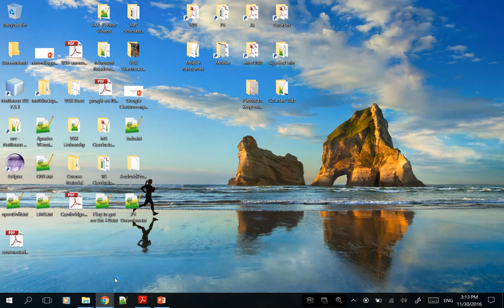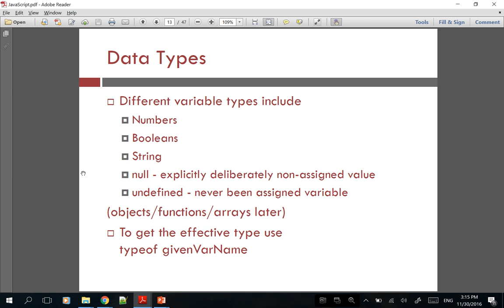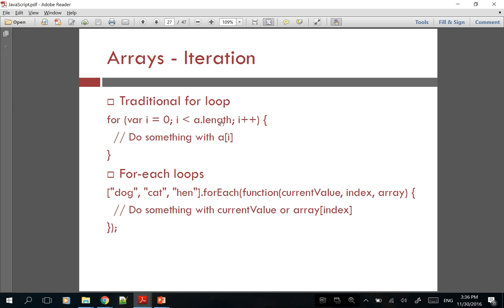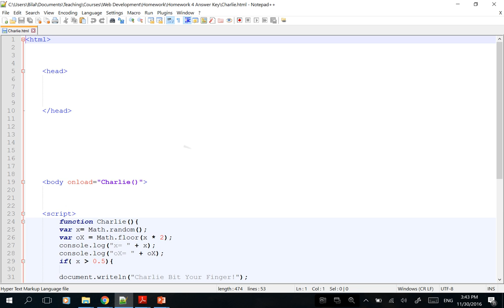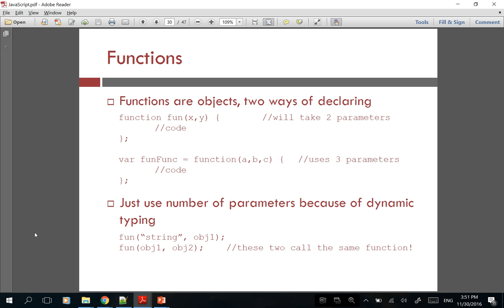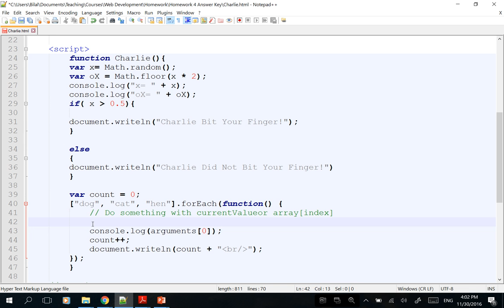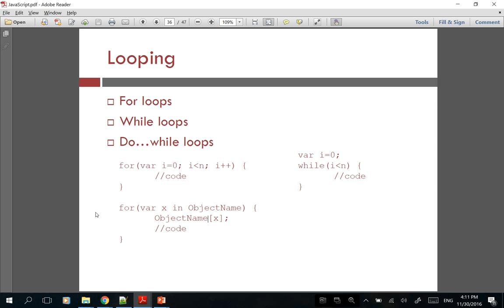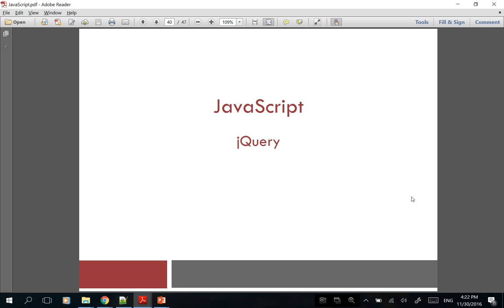Web Development - Lecture 13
Lecture 13 - Advanced concepts in JavaScript: arrays and their methods, JSON, objects and prototypes, functions and flexible arguments-parameters matching as well as functional programming such as with array.sort(comparisonFunction) or array.forEach(function(item, index, array){})
Web Development
BS Computer Science - AUL